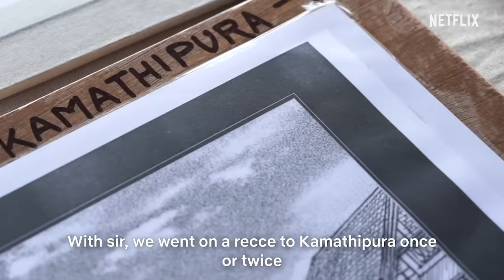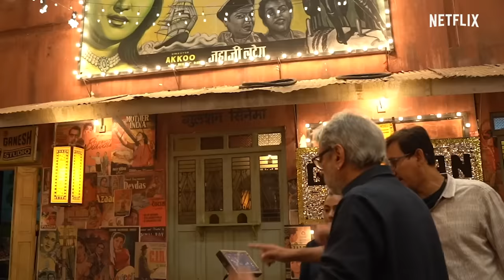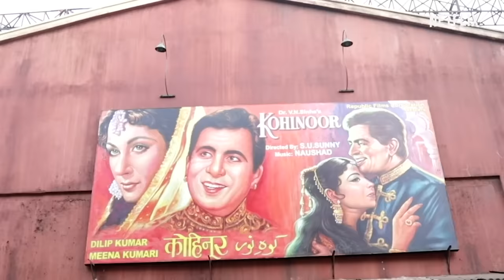How Sanjay Leela Bhansali Created Gangu’s World | Gangubai Kathiawadi | Alia Bhatt | Netflix India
Our jaws have fallen to the floor watching this magician’s brilliance! 😮

Get a sneak peak behind the making of the breathtaking set designs of Gangubai’s world.

To treat your eyes with more of these beautiful frames, watch Gangubai Kathiawadi, on Netflix